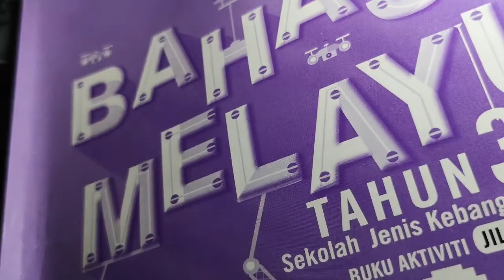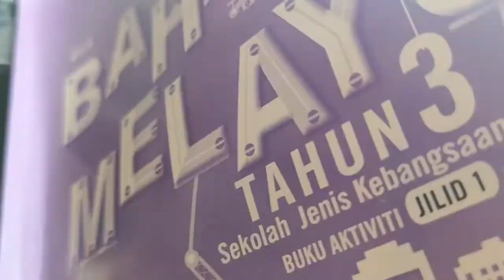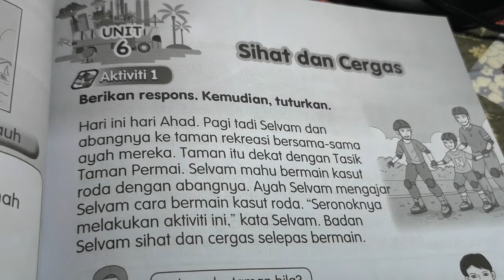BM THN 3 DGN PN BAVANI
Sihat dan Cergas - buku aktiviti ms 33 - Bacaan